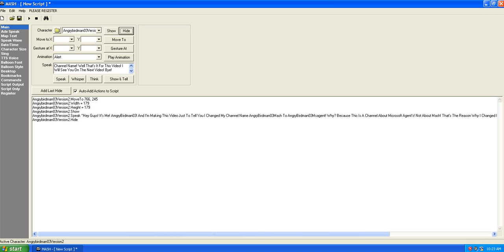I Changed My MASH Channel Name